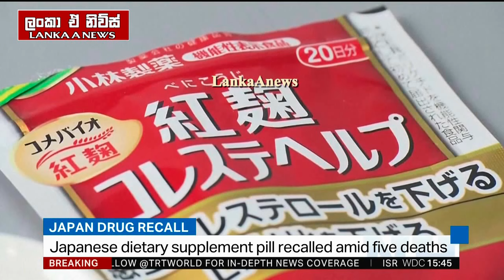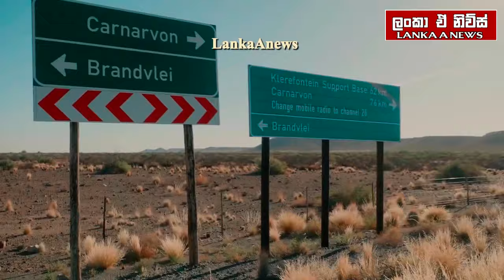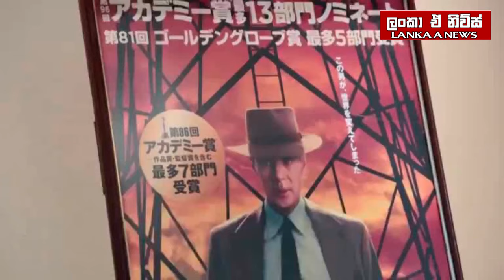ඊශ්‍රායල ගුවන් ප්‍රහාර ඉහළට/තවත් අමෙරිකානු පාලමකට හානි/රුසියාවට ඔලිම්පික් බලපෑමක්-අද විදෙස් විත්ති